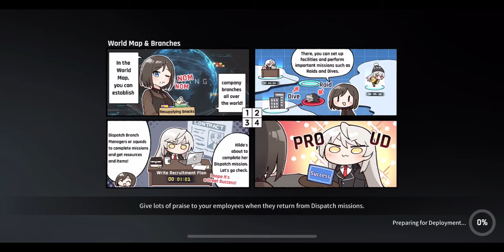CounterSide Ranked PVP match 353